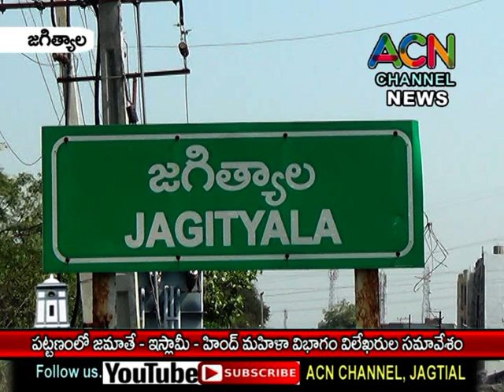జగిత్యాల పట్టణంలో జమాతే-ఇస్లామి-హింద్ కార్యాలయంలో మహిళా విభాగం సభ్యుల విలేకరుల సమావేశం